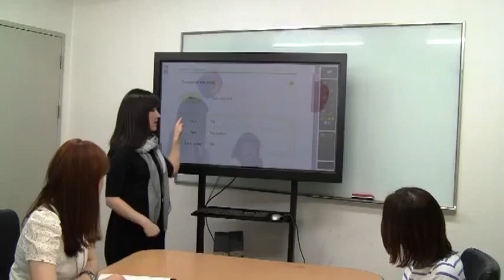Visual Mapping 2 4